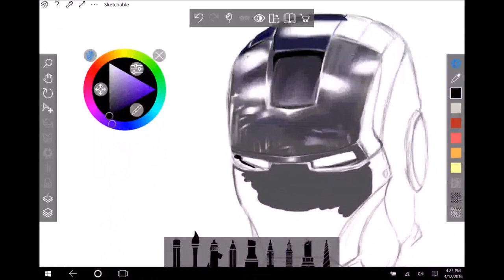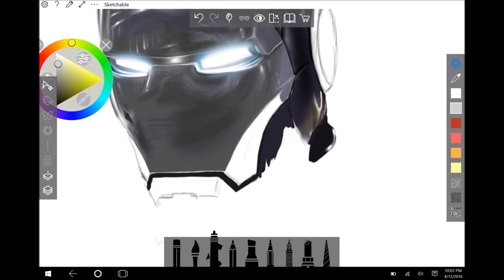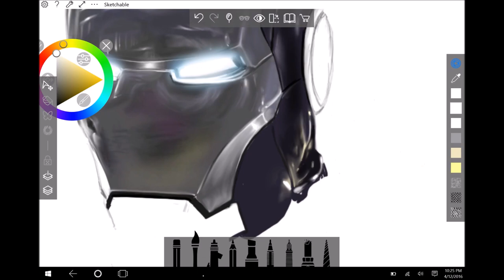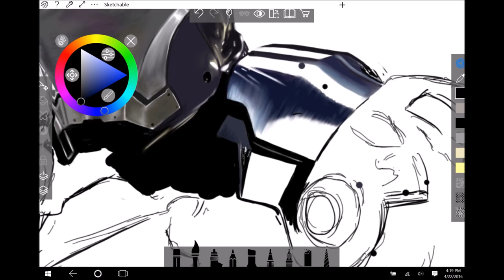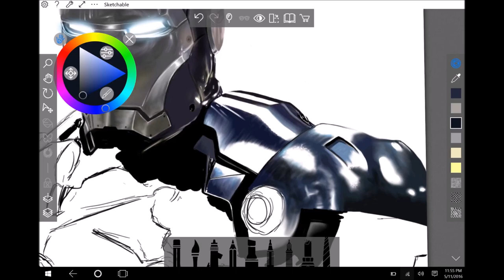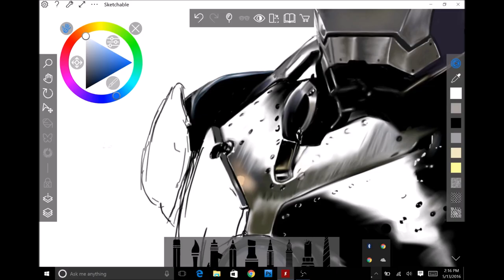Iron Man Drawing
20+ hours on Sketchable, using SurfacePro 3